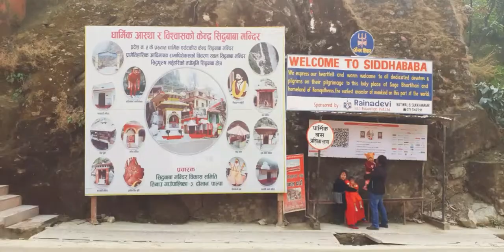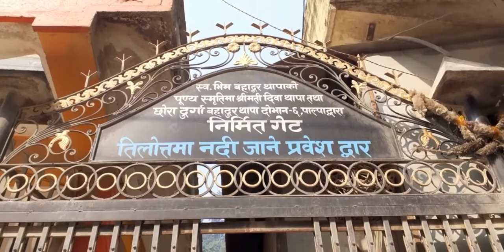Siddababa vlog||Siddababa Temple||Palpa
Siddababa temple is a hindu temple of lord shiva located near the city of butwal,dohbaan-5 palpa district of nepal.The temple is visited by all over the nepal and mostly people of rupandehi,palpa and neighbouring districts.